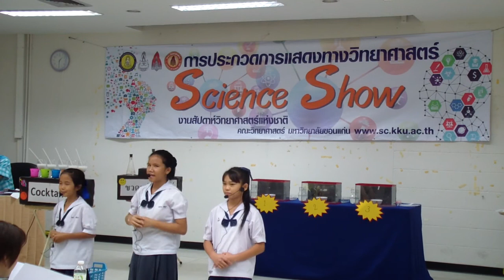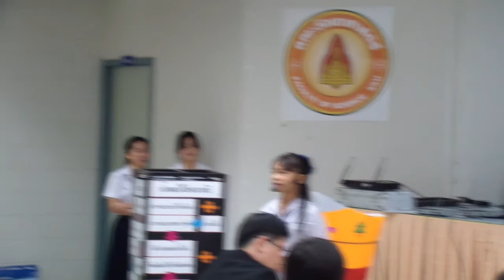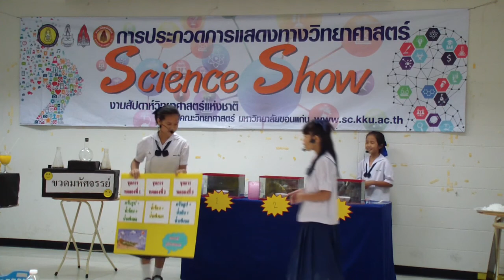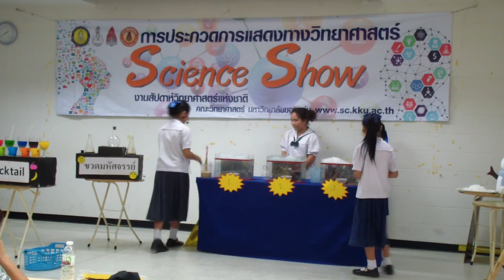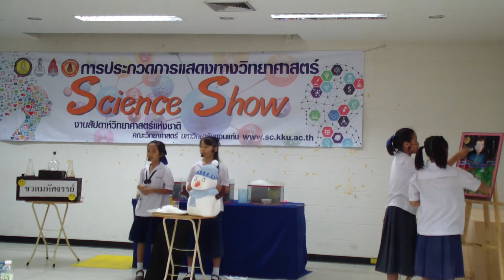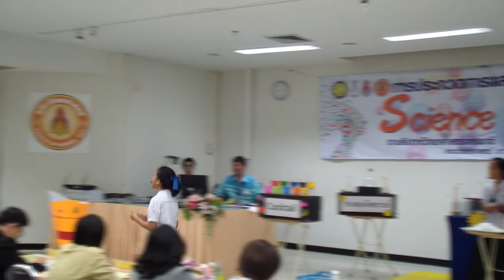เทศบาลหนองหญ้าม้า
การประกวดการแสดง Science Show ของโรงเรียนเทศบาลหนองหญ้าม้า
จ.ร้อยเอ็ด ในงานสัปดาห์วิทยาศาสตร์แห่งชาติ ปี 2559 ที่คณะวิทยาศาสตร์ มหาวิทยาลัยขอนแก่น